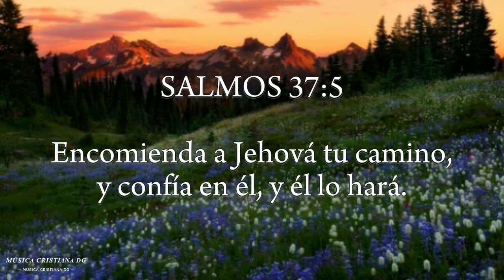LATREIA Norteña - Por Amarme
Música Cristiana Norteña.
Por amarme a dado su vida... para que todo aquel que en él creé no se pierda, más tenga Vida Eterna.